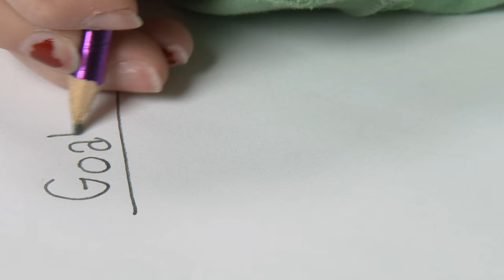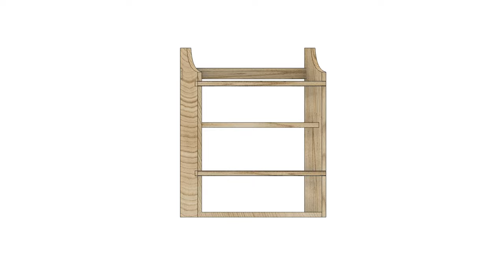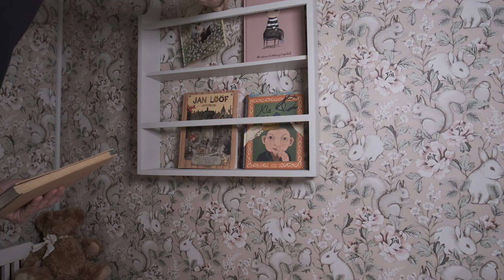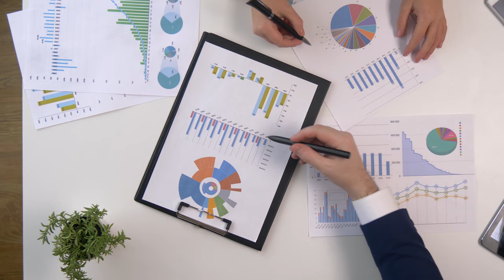woodworker decides to go full time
Have you ever wondered what life would be like if you did something completely different? We recently decided to do a really big change in our lives and try to reduce the amount of hours we work for someone else and spend that time on ourselves instead. Follow along on our journey as we prepare for the move and make stuff along the way.